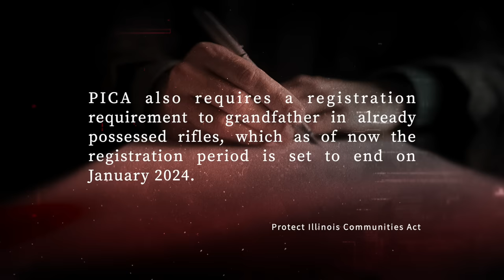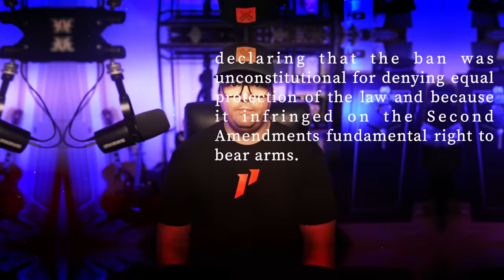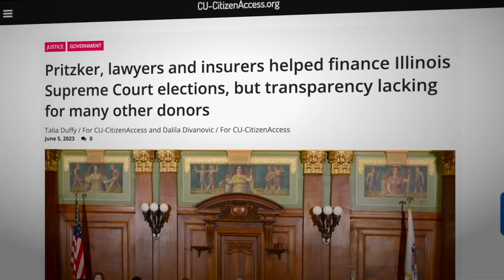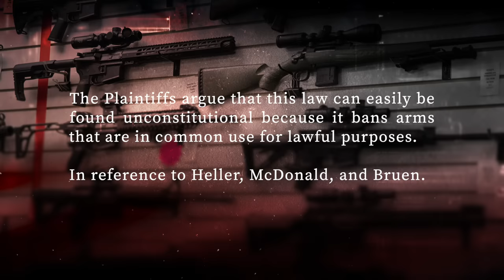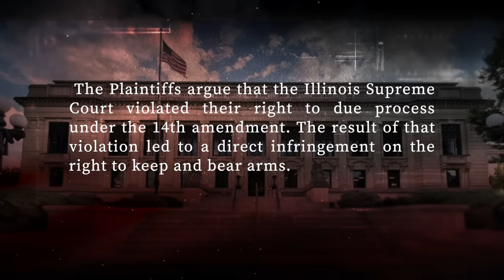BREAKING!!! Supreme Court Ruling To End All "Assault Weapon" & Magazine Bans In Motion!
In this video I discuss a major Second Amendment case up for Supreme Court review involving rifle & magazine bans!